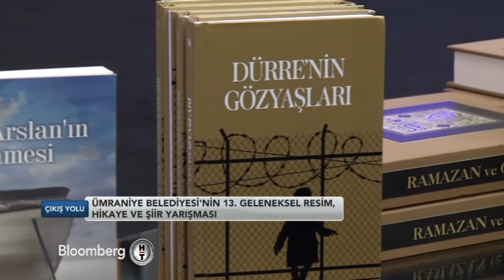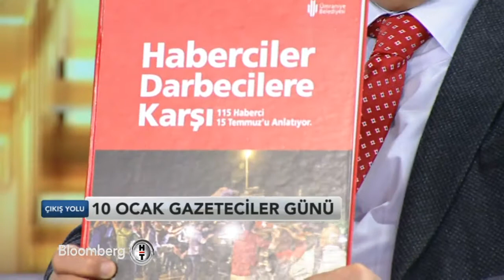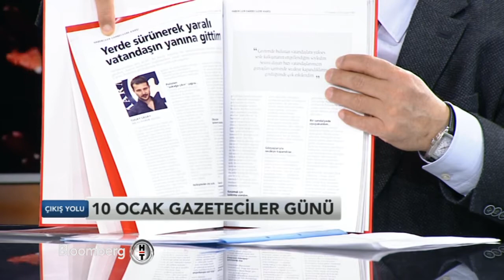Sami Altınkaya "Çıkış Yolu" Hasan Can | 4 Ocak 2017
Sami Altınkaya

Çıkış Yolu

Bloomberght

Ümraniye'de bulunan uluslararası finans merkezi

Ümraniye'nin vizyon projeleri

Sosyal belediyecilik anlayışı

Ümraniye Belediyesi'nin 13. geleneksel resim, hikaye ve şiir yarışması

Ümraniye'nin kentsel dönüşümü ve değişen imajı

Türkiye'nin terörle mücadelesi

10 Ocak gazeteciler günü